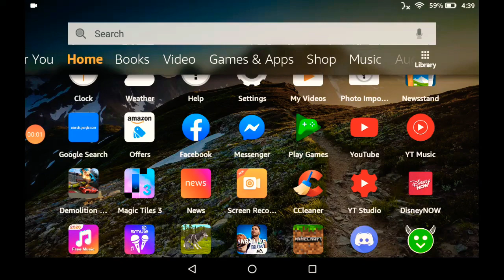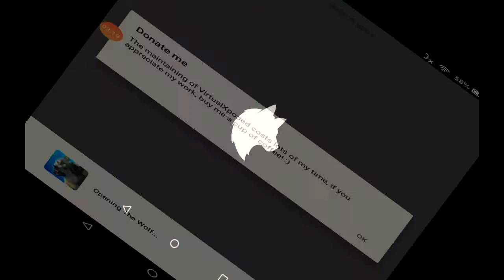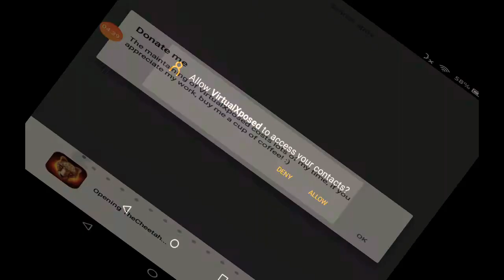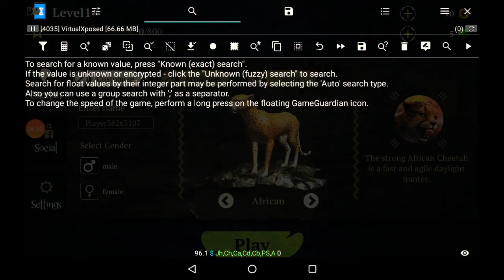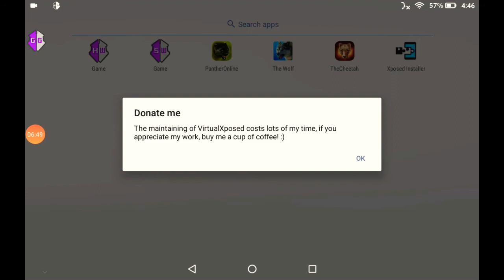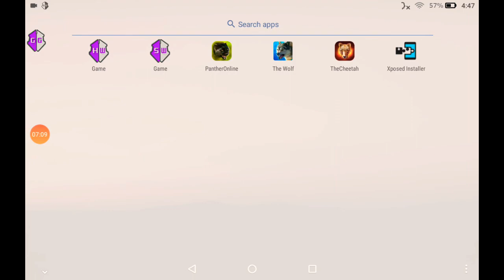How to use gg with virtualxposed part 2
Part 2 and This will be a fun video this is for the people that can't really get gg to work with no root And have a great day don't forget to leave a like and subscribe Make sure to Click that notification bell! 😀😀😀😀😀